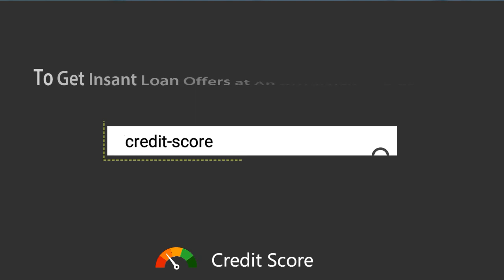Reverse Mortgage Loan in Telugu - How to Take Care of Parents Financially | Kowshik Maridi